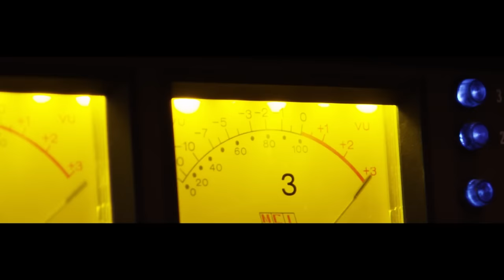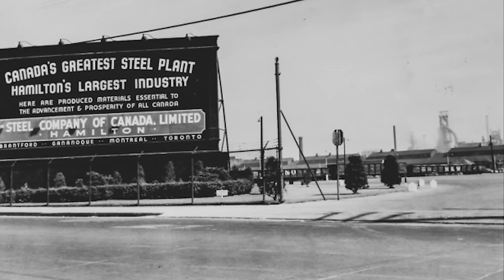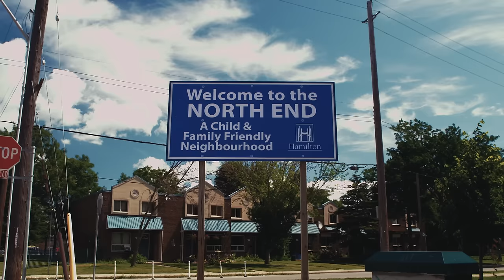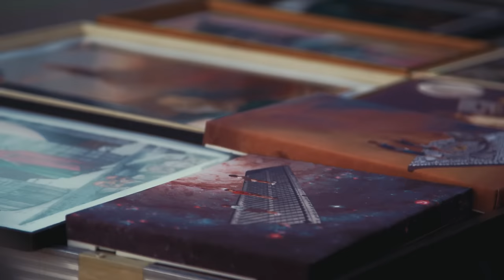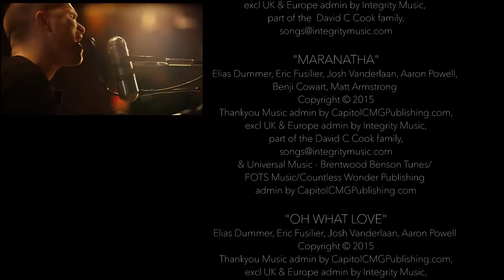We Are The City Harmonic (The Movie)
We Are The City Harmonic is the story of churches working together for the good of a city wrestling with poverty, birthing a creative and hope-filled church culture in its wake.

Songs from "We Are", by The City Harmonic,  available now!